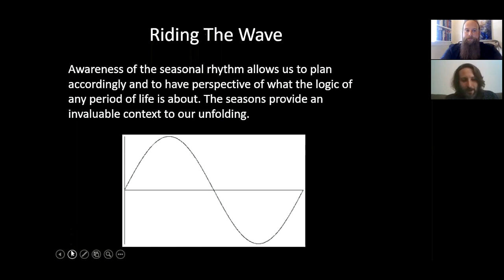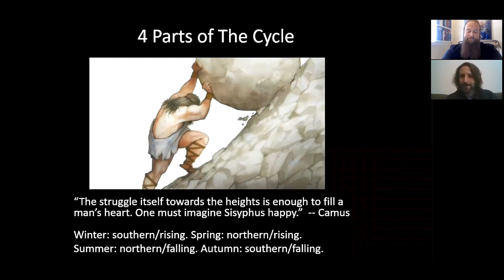The Beauty in the Struggle Explained by Astrologer Eric Meyers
Learn how to navigate the ups and downs of your day, of the seasons and of life in this short clip with Astrologist Eric Meyers.

Watch his full interview, PLUS join 22 leaders in Science, Astrology and Spirituality as they reveal Cosmic Keys to living your best life, at our FREE upcoming summit.